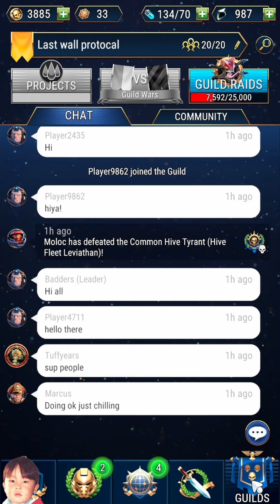Warhammer 40,000: Tacticus เกมมือถือ Tactics สนามเล็กเน้นจบไวไม่ซับซ้อนจากวอร์แฮมเมอร์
🔹เกมนี้ไม่มีภาษาไทยในวันที่เปิดตัว
🔹ใช้พื้นที่มากกว่า 660MB
🔹เล่นกับเพื่อนได้ในบางระบบของเกม

0:00 สรุปและวิธีการเล่นเบื้องต้น
4:35 อารีน่า
7:08 บอสกิลด์
9:27 การอัพเกรด
10:24 เปิดกาชาปอง
11:23 ระบบกิลด์
11:40 ตั้งค่า